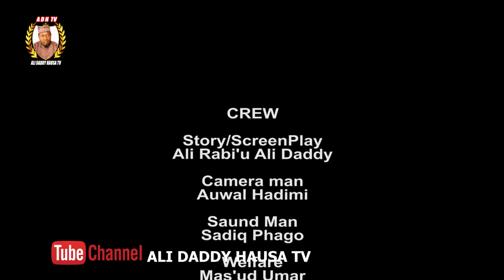MIJIN AURE Episode 17 original best Hausa marriage serial drama Ali Rabi'u Ali Daddy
Film ne dayake nuna yadda RAYUWAR AURE take WAKANA.